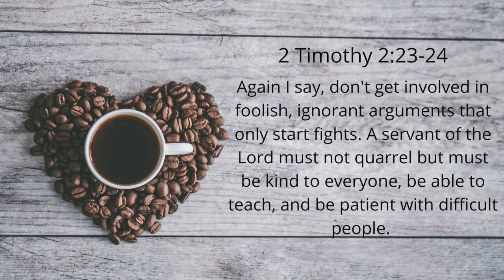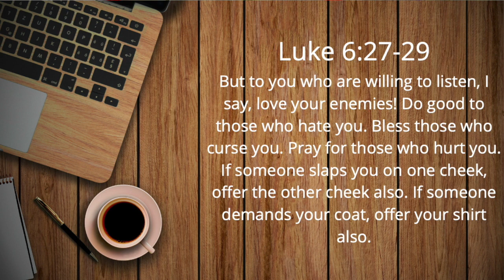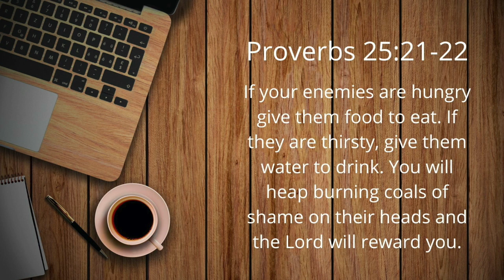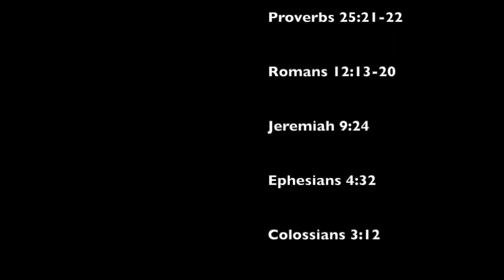KINDNESS 101 - What does God say about being kind?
Check Out Other Videos On The Topic Patience!

Have Bigger Questions? Want to reach out to a church?

Music Credited to:
Local Sound